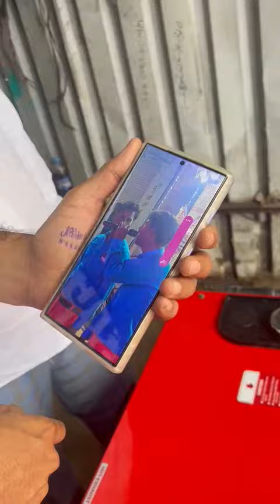7.5 KVA GENERATOR SET AVAILABLE FOR SALE CALL 📞 DELHIWALA ABDULLAH